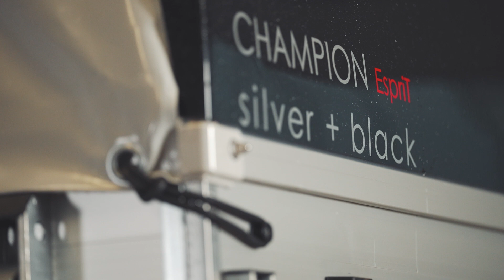Der Champion Esprit von Böckmann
Der Champion Esprit silver+black ist durch die massiven Aluminium-Seitenwände besonders robust und langlebig. Ideal für den täglichen Einsatz.